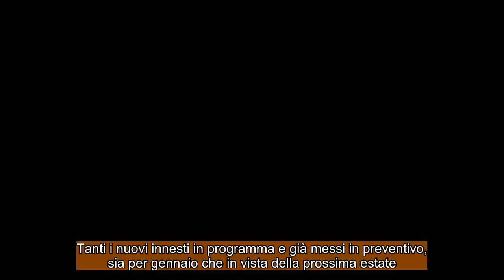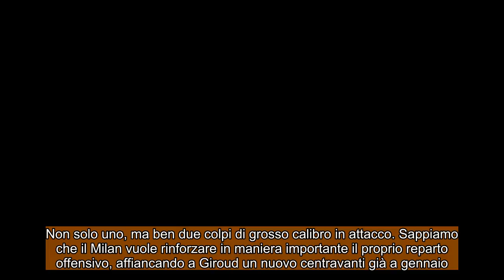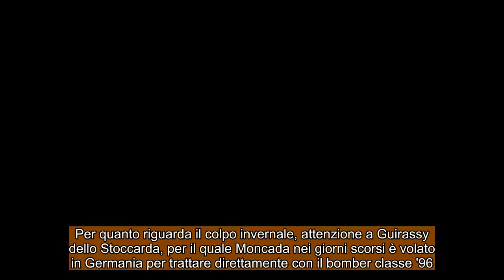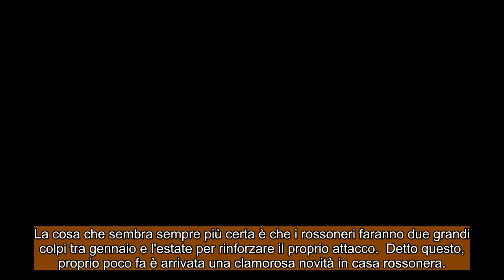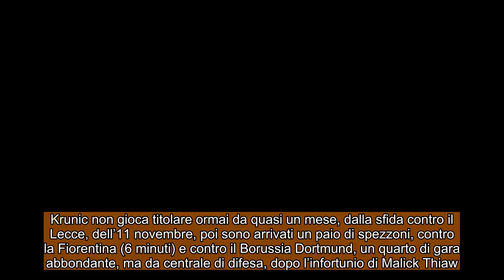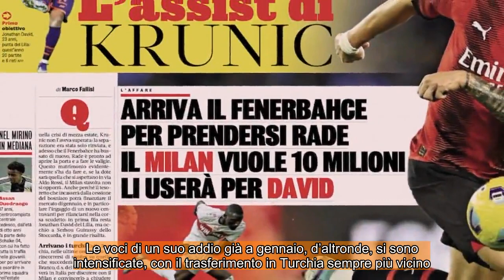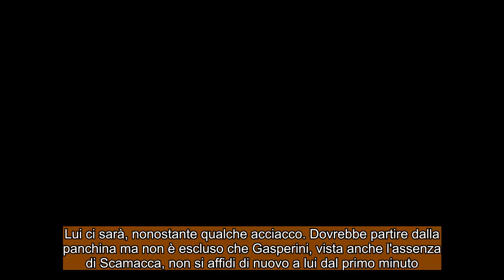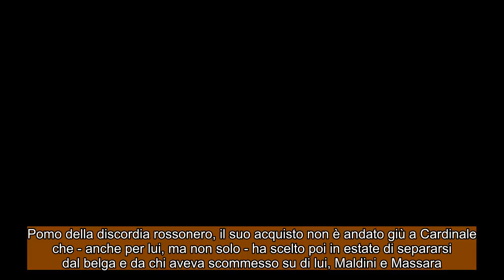CALCIOMERCATO MILAN:Milan fa impazzire i tifosi ! Krunic, De Ketelaere, Pioli spazza via ogni dubbio